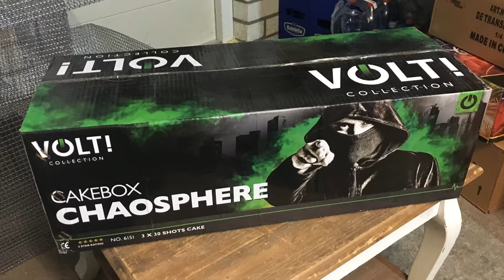[Grondcamera] Chaosphere Box : Vuurwerktotaal : Volt! Fireworks : 90 Shots : Cakebox : Straatfilm